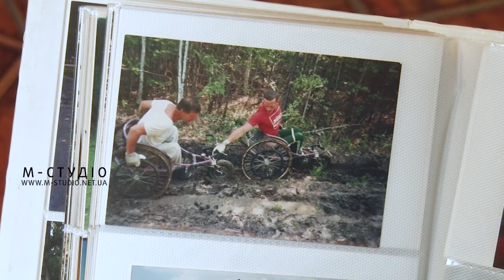Програма «Діалоги» Гість програми – Олександр Сухан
Олександр Сухан – майстер спорту з легкої атлетики та гонках на лижах, рекордсмен Книги рекордів Гіннеса, засновник благодійного фонду.
1. Першим в Радянському Союзі стрибнув з парашутом будучи в інвалідному візку.
1. За сходження на Говерлу нагороджений орденом "За заслуги" II ступеня
2. Ім’я Олександра Сухана занесено в Книгу рекордів Гіннеса
3. Відвідав понад 40 країн світу.
4. Засновник благодійного фонду
5. Брав участь у сесії ООН в Нью-Йорку, присвяченій проблемам інвалідів